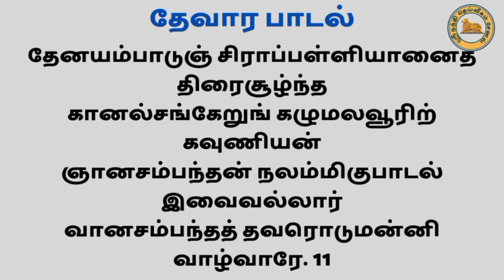"சுகப் பிரசவம்" கிடைக்க செய்யும் பாடல்/"திருஞானசம்பந்தர்"அருளியது/உங்கள் அன்பன் குரலில்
/"சுகப் பிரசவம்" கிடைக்க செய்யும் பாடல்/"திருஞானசம்பந்தர்"அருளியது/உங்கள் அன்பன் குரலில்  song for a healthy delivery